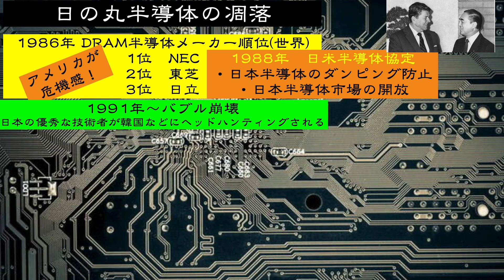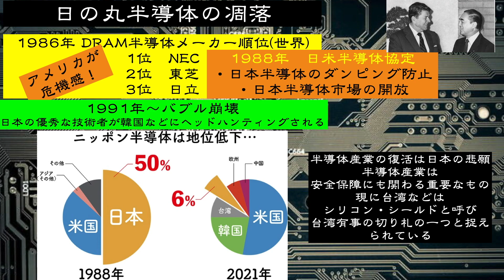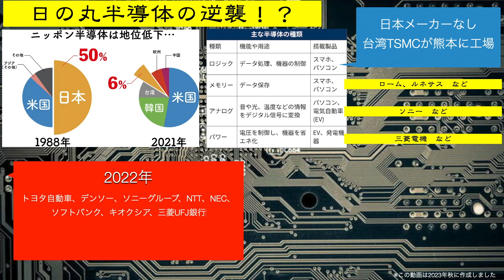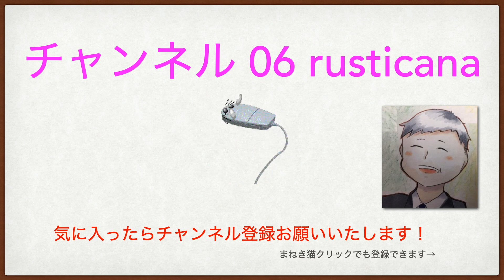日の丸半導体って何？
がんばれニッポン！